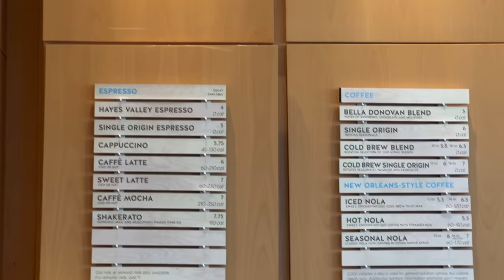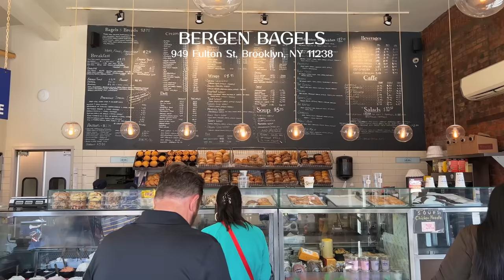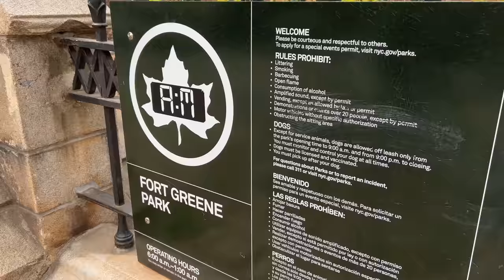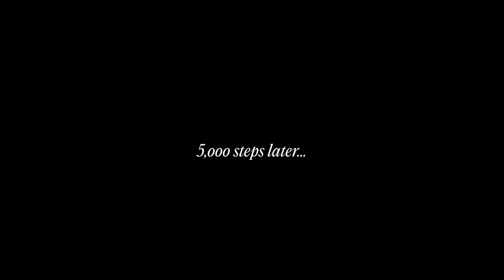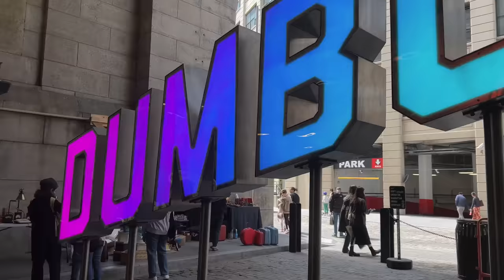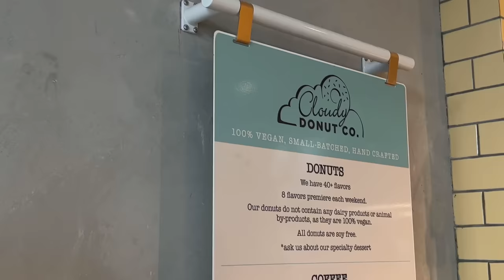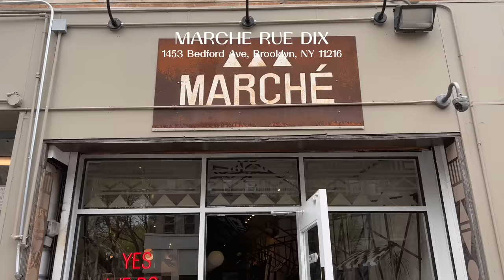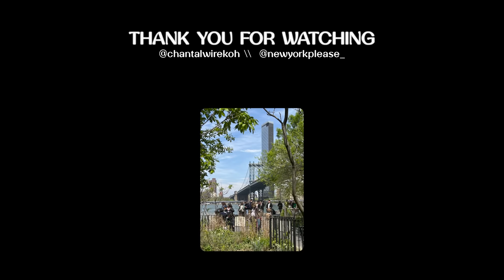New York Vlog 🚖 Dumbo Flea, NYC Summer Ideas, Downtown Meetings, Farmers Market, Senegalese Brunch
vlogging travel and everyday life in nyc with baby 👶 // curator of @newyorkplease_ on instagram, a roundup of my favorite restaurants, bars, shops and more in the city.

my favorite coffee (Referral - Get $40 off)

in this video:
00:12 Downtown Manhattan
01:16 Blue Bottle @ world trade center
02:22 Oculus Mall
02:53 friday running errands in brooklyn
04:42 my favorite croissants @ Otway Bakery
05:22 my favorite bagels @ Bergen Bagels
06:22 saturday walk
07:00 Fort Greene Farmers Market
09:46 Brooklyn Flea @ Dumbo
11:00 Best playground in Dumbo
12:20 secret garden in Dumbo
13:27 new bar at the Dumbo ferry stop (High Tide)
15:00 Pier 2 Activity Pier in Dumbo
16:03 New York Icery (italian ice)
16:28 vegan donuts
18:22 Senegalese brunch at Cafe Rue Dix
19:34 Prospect Park
21:32 gelato in Park Slope